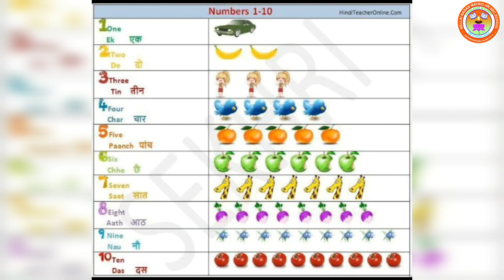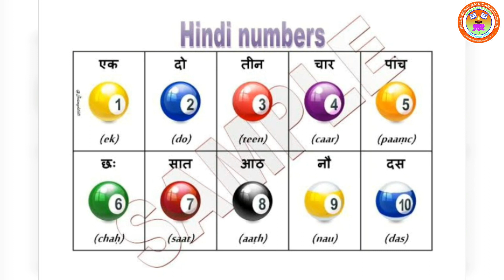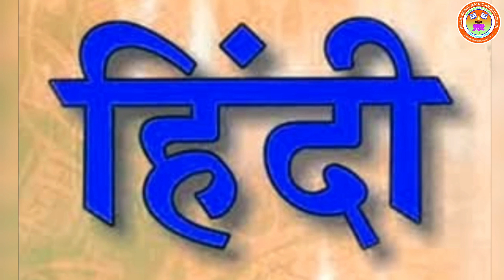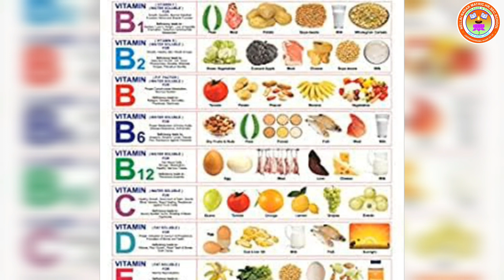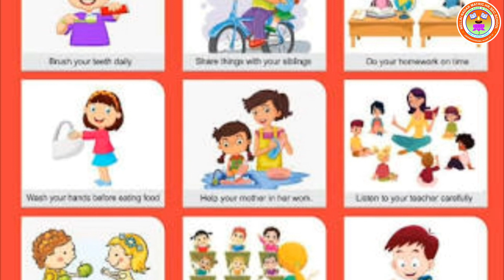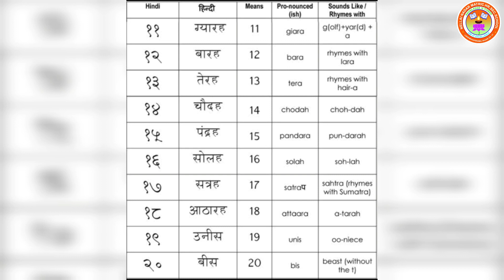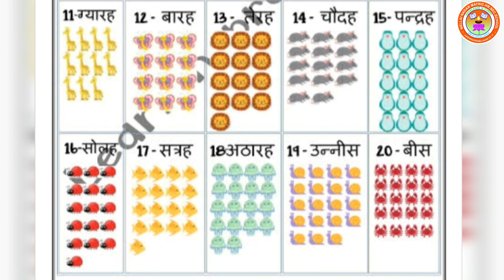STD - VI HINDI गिनती ( Numbers 1 to 20 )